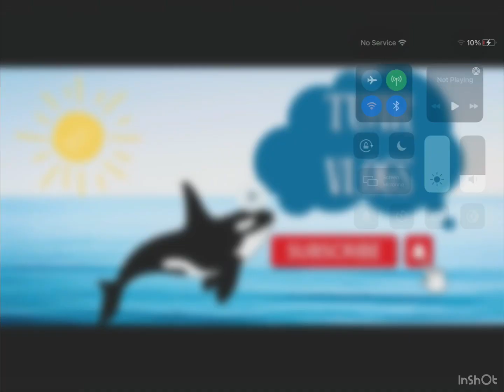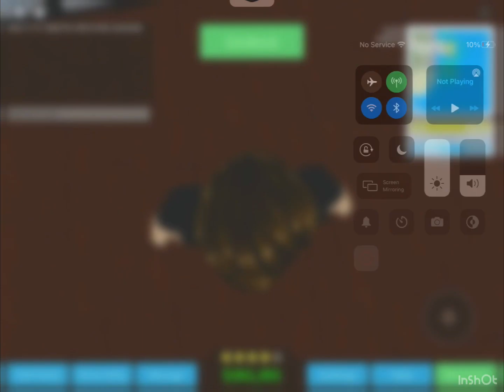Disney Enchantment Tour | Cruise Ship Tycoon